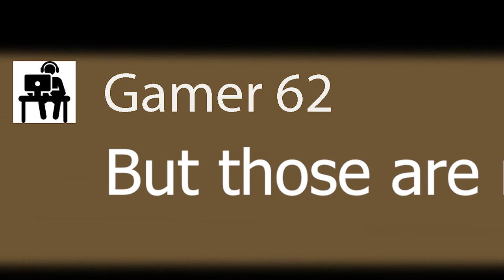gamer is bored*there is an problem*(YOUTUBE WILL NEVER RECOMEND THIS)